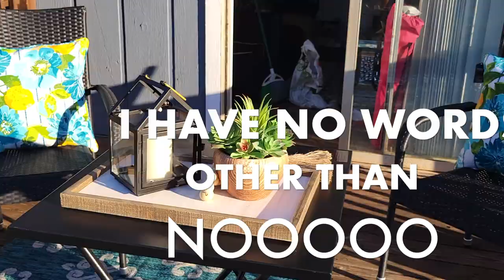PATIO REFRESH VIBING OUT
❤️L❤️LOADS OF GOODIES LISTED IN THE BEAUTY DRAWER❤️L❤️L

GET YO WINE Y'ALL!  ENJOY FANCY BEAUTIES & BEAUS

WORK AT HOME LEGITIMATE JOBS

MORE VIDEOS FOR YOUR VIEWING PLEASURE